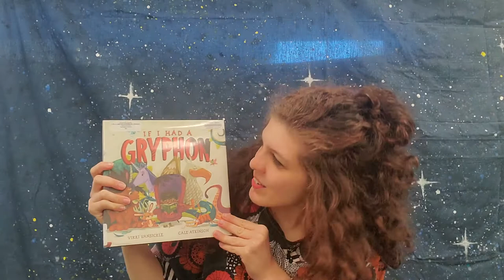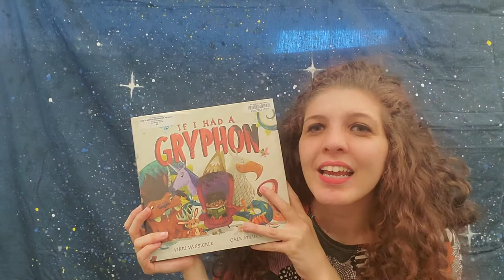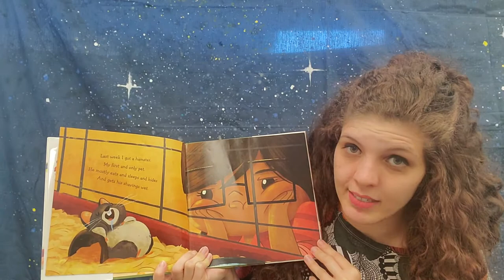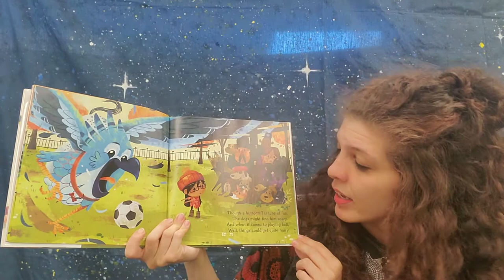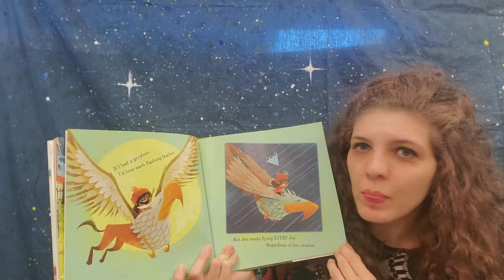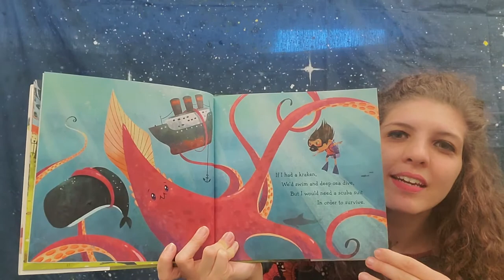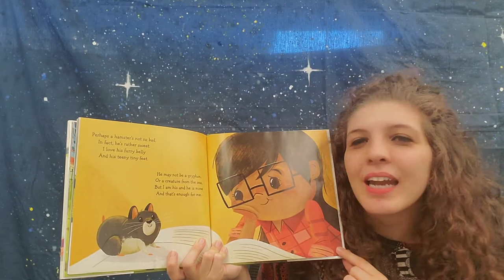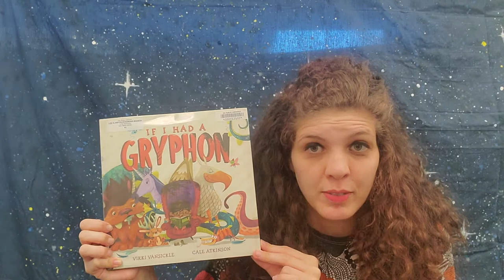If I Had A Gryphon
Join Miss Christie for a reading of "If I Had a Gryphon", written by Vikki VanSickle and illustrated by Cale Atkinson. Sam's new pet hamster is a little boring. Whens she flips through her book of mythological creatures, she realizes maybe her hamster isn't so bad after all...